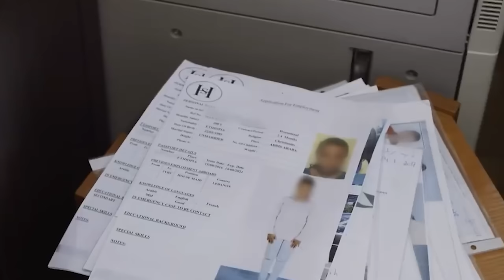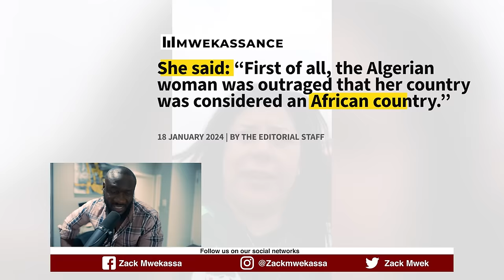THIS IS HOW AFRICANS WOMEN ARE TREATED IN SAOUDI ARABIA